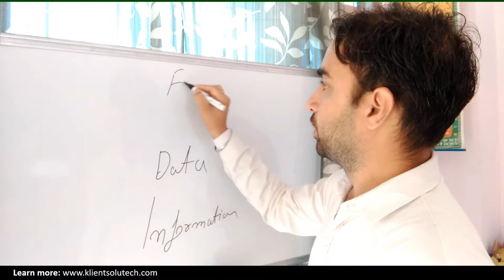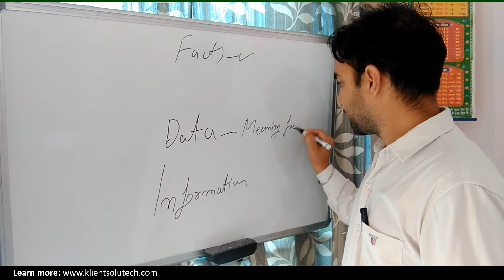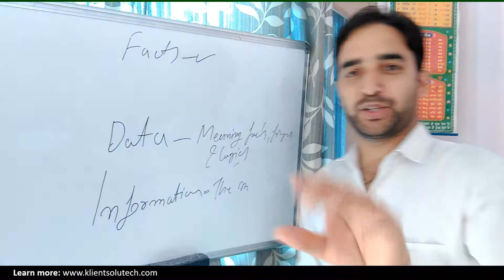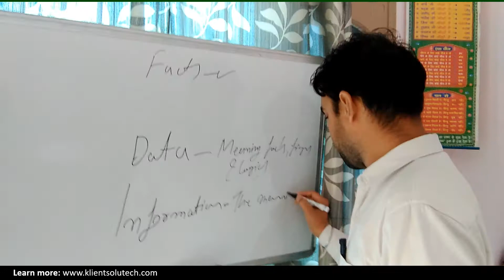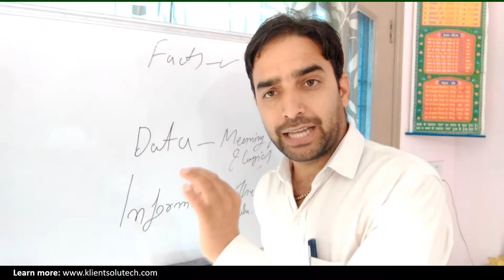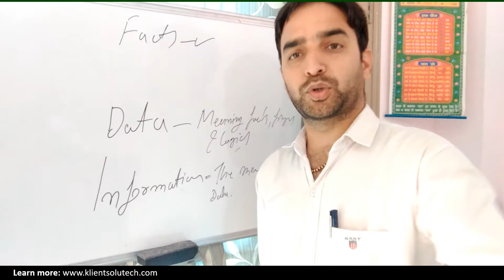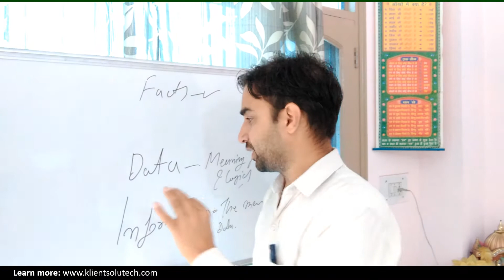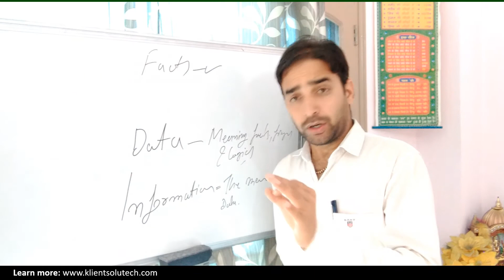Online Basic Computer Course: Data and Information - Class 0004 by Vijay Sharma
In this video class, you can watch and learn about what is data, information, and how it works and why it's important. The language of this class is Hindi and English. The explanations are personal and based on observations and own learning experiences.